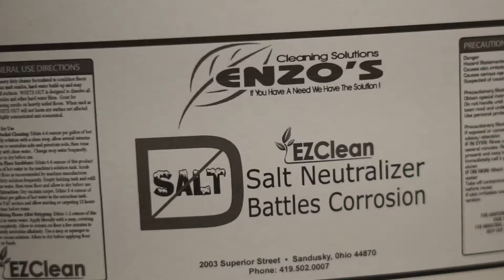Bus Garage Short